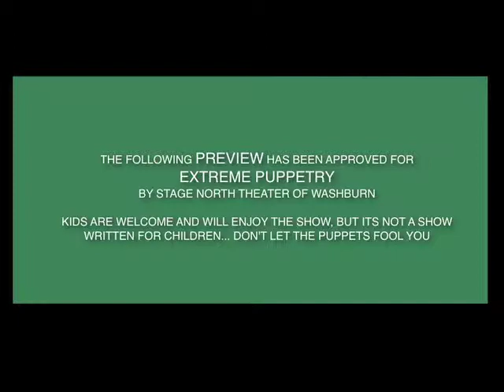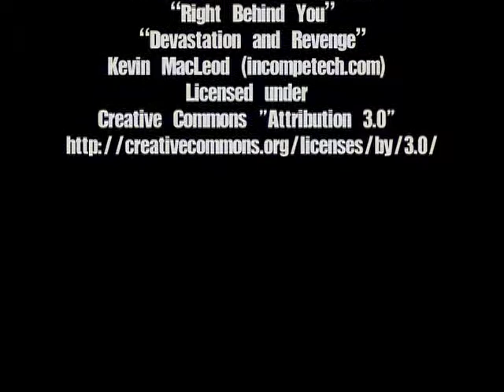Tension In The Barnyard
Promo for the Stage North Production of "Animal Farm" - Washburn Wisconsin. January 2011